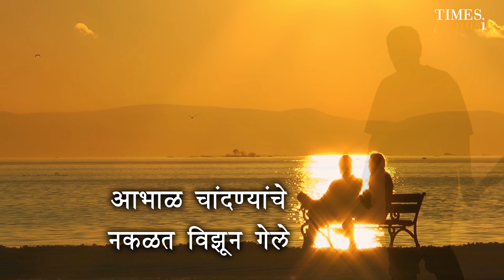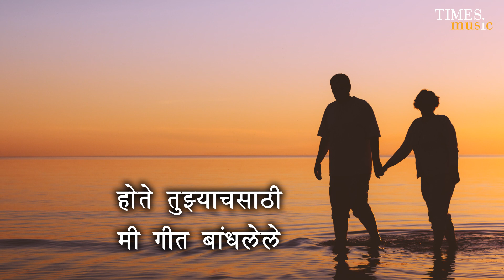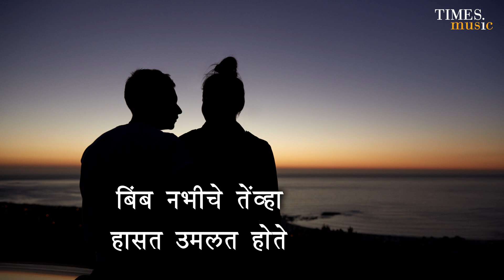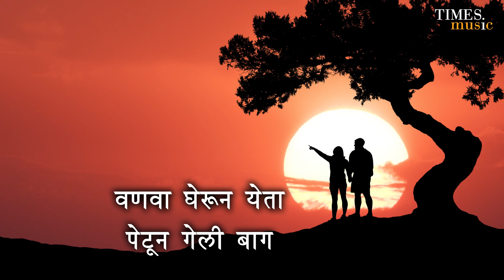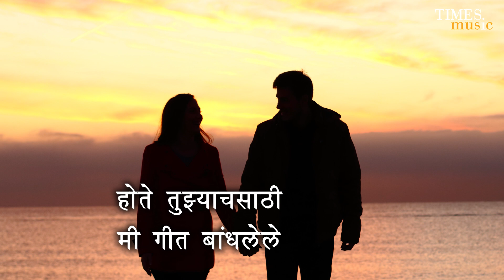Hote Tujhyachsathi | Hrishikesh Ranade | Bhagwant Narvekar | Indraneel Tawde | Latest Marathi Song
Track - Hote Tujhyachsathi
Singer - Hrishikesh Ranade
Language - Marathi
Lyrics - Indraneel Tawde
Composer - Bhagwant Narvekar
Music Arrangements & Programming - Somesh Narvekar
Guitar/Bass - Amogh Dandekar
Synthesizer - Sagar Sathe
Rhythm - Nishad Karalgikar, Anil Karanjavkar
Recording - Prashant Kamble (kkhanak)
Mixing & Mastering - Saurabh Kajrekar (Studio Bussin)
Video – TeleScope Pictures